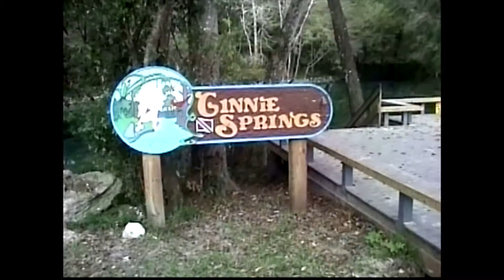Ginnie Springs, Florida